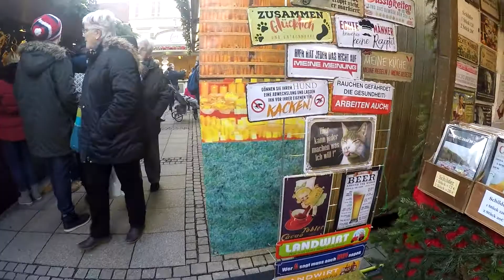Ludwigsburger Barock - Weihnachtsmarkt (Videomix/Rundgang) 2018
Mein erster Videomix & Rundgangvideo von einem Weihnachtsmarkt.